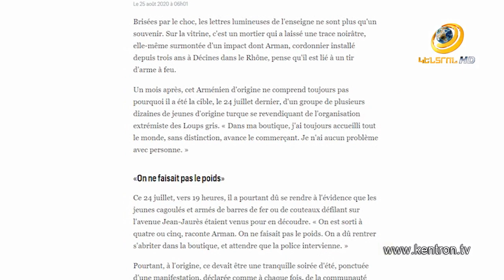Հարձակում Կոմիտասի արձանի և հայ ցուցարարների վրա.թուրքերի թիրախում այս անգամ ֆրանսահայությունն է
Վանդալիզմ Ֆրանսիայի մայրաքաղաքում. Փարիզում պղծել են հայության ոգեղեն սրտի՝ Կոմիտաս վարդապետի՝ ցեղասպանությունը խորհրդանշող արձանը: Դեսինում էլ թուրքական «Գորշ գայլեր» խմբավորման անդամները հարձակվել են հայ ցուցարարների վրա: Ֆրանսիական հեղինակավոր «Le Parisien»-ը տեղի ունեցած բռնությունը վերնագրել է այսպես.«Այս գլխացավանք թուրք ծայրահեղականները»: Ֆրանսիացի իրավապահները ձերբակալել են միջադեպը հրահրած 4 անձի, հարուցվել է քրեական գործ, իսկ թուրք ծայրահեղականների պարագլուխը սեպտեմբերի 17-ին կկանգնի դատարանի առաջ: